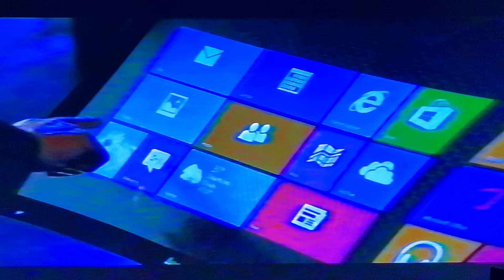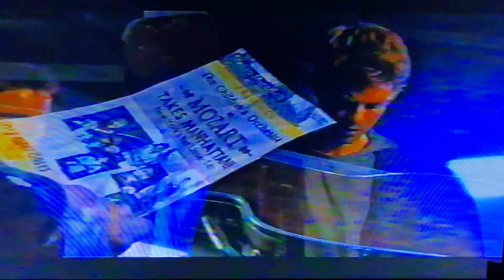Tomorrow People S01E04 part 3